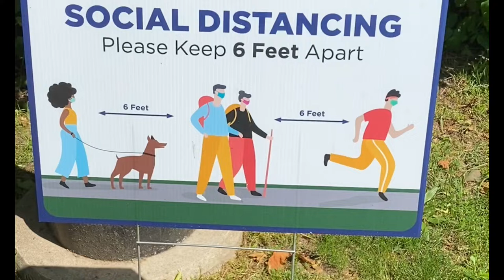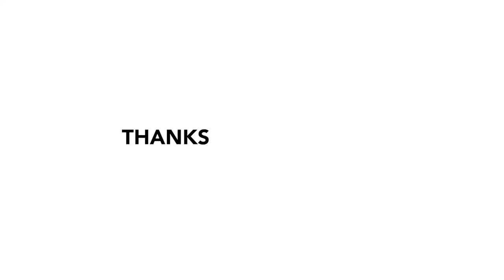INTRO TO MY FIRST PATREON/D!VE$TMENT VLOG!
This my weekend wig ya'll. Anywho, Here I give you a taste of my first Patreon video. I will be sharing intimate vlogs and more controversial video topics over there from now on. Also my livestreams will air over on Patreon as well! For THIS entire date, head over to Patreon and pledge! Thank you!

In order to bring you original content, not all videos are able to be monetized. Want me to talk about something specifically for you or simply make a contribution for even better content? Please support this channel.
CashApp: $DanieSteel